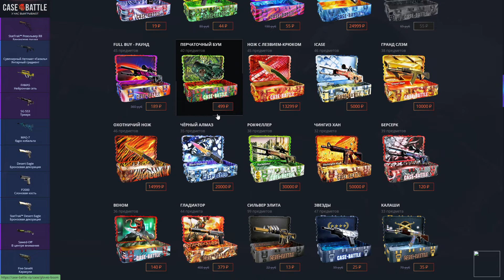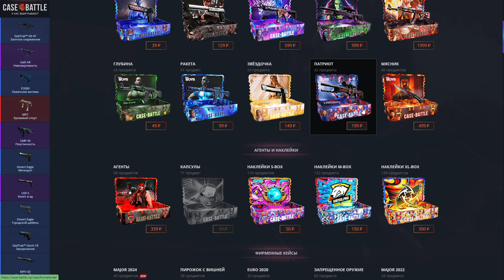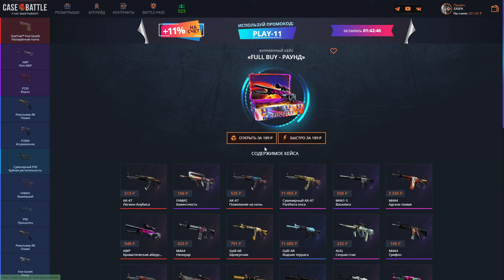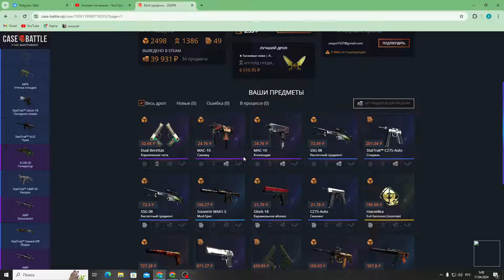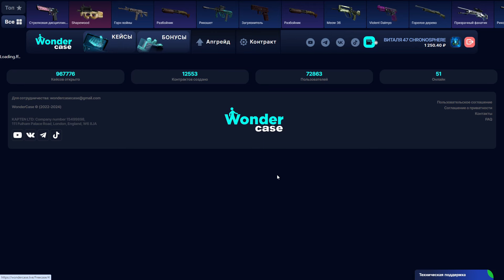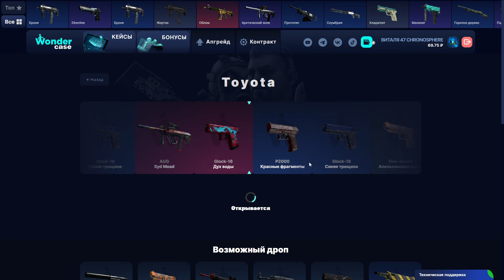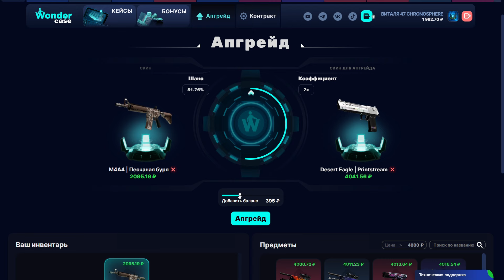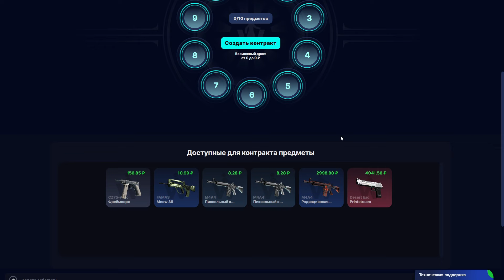БИТВА CASE.BATTLE VS WONDERCASE | КАКОЙ САЙТ ЛУЧШЕ В 2024 ГОДУ???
кейс батл, case-battle, ксго, forcedrop